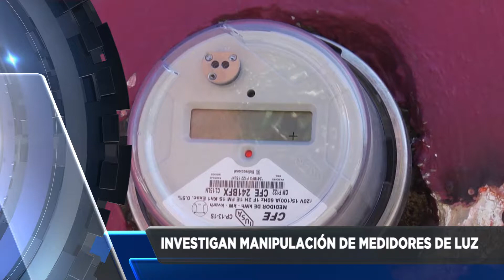AVANCE INFORMATIVO 07 DE DICIEMBRE